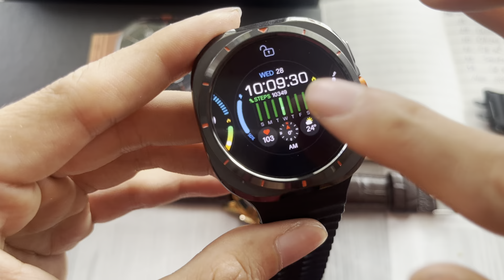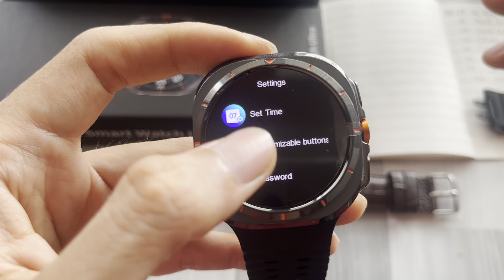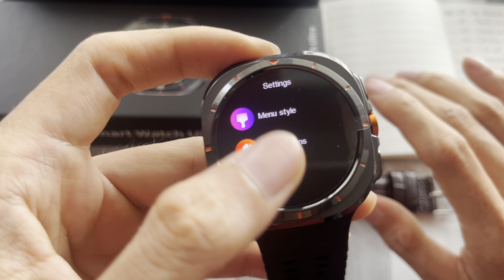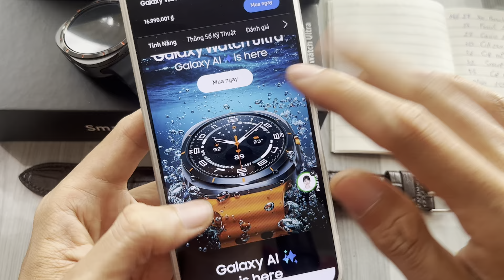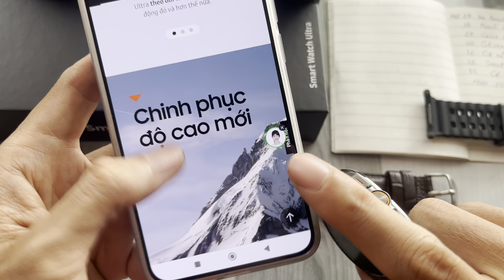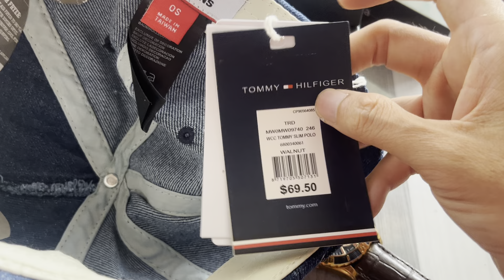[0788030379]Đh thông minh sao chép Samsung Galaxy Ultra- Nón Tommy-Adidas new 100% chỉ 150k